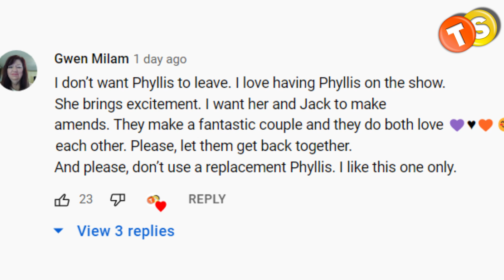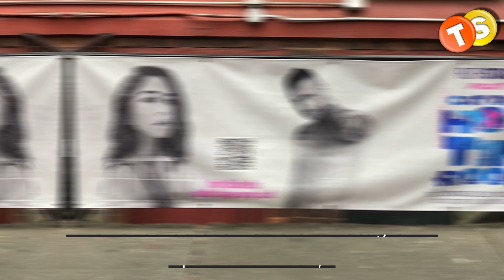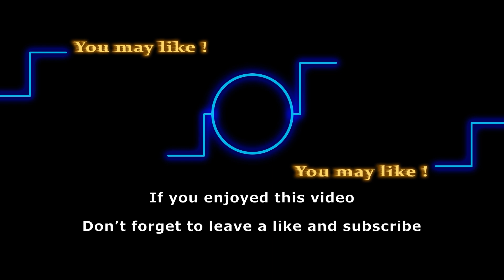Y&R Casting News: Christian LeBlanc takes temporary break from Y&R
Genoa City elites would need to use their own brain in the coming days as Michael Baldwin will be heading out of the town to deal with his own chores. In real life, Michael actor Christian LeBlanc is set to take a break from the CBS soap. Why? Here’s everything you need to know.